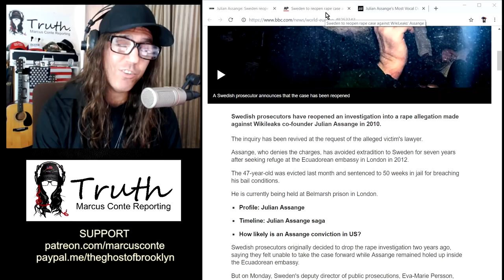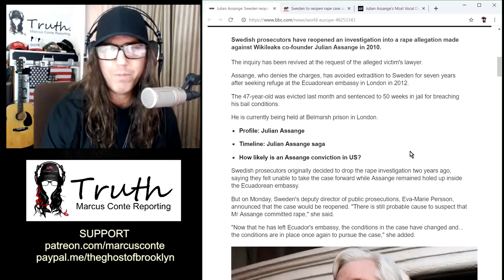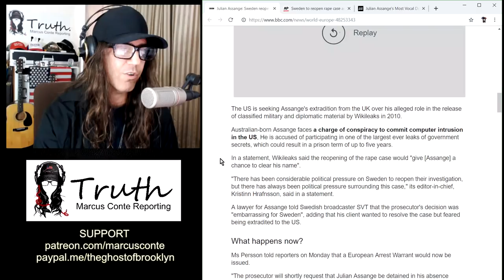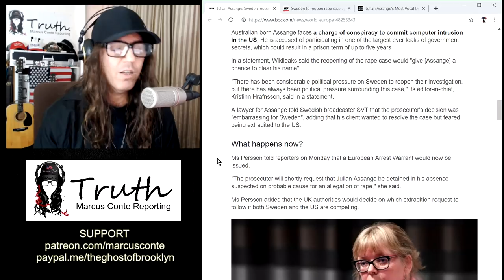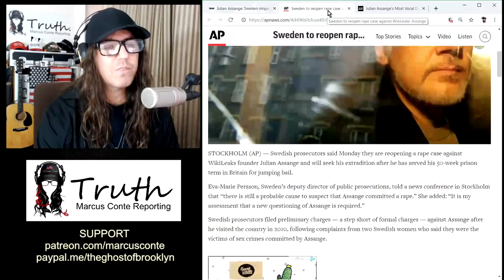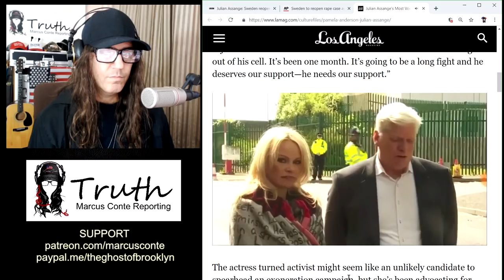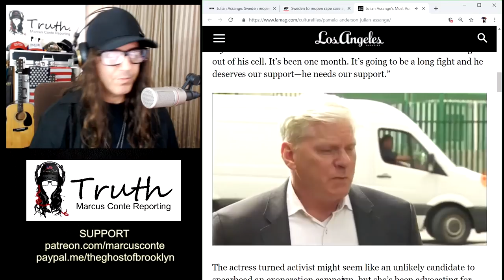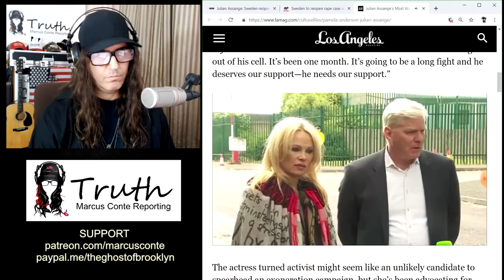Jullian Assange Rape Claims Resurrected in Sweden; Kick Him When He’s Down